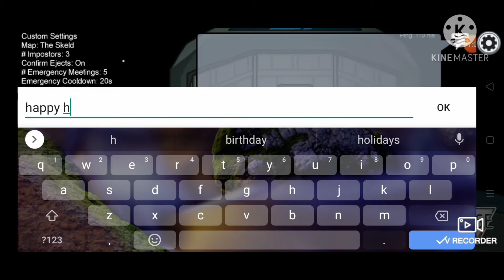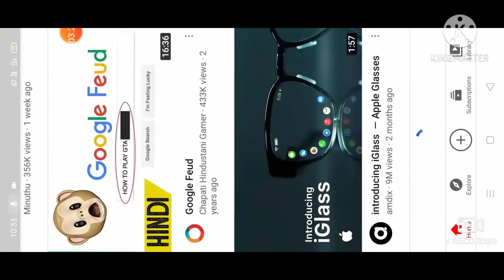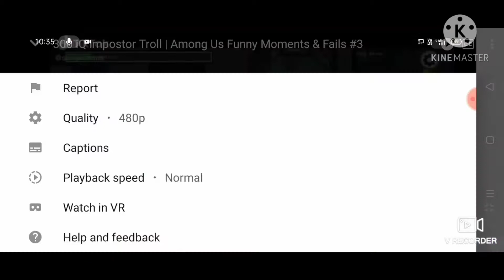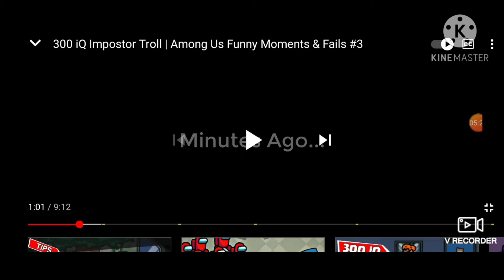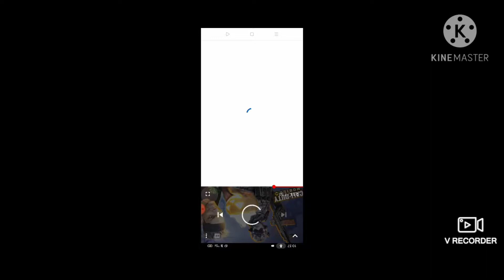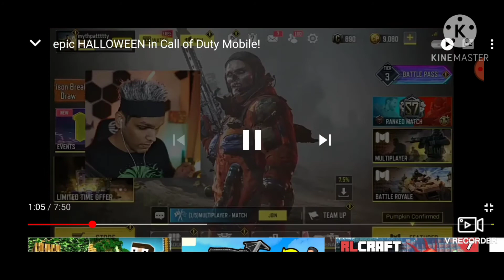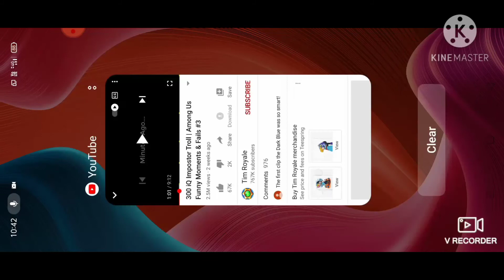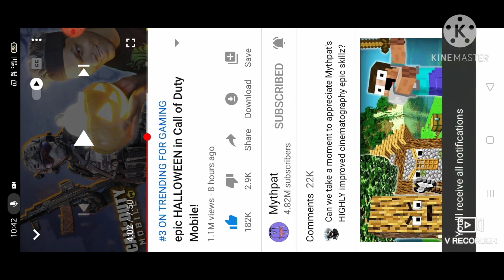watching YouTube video of Halloween 🎃